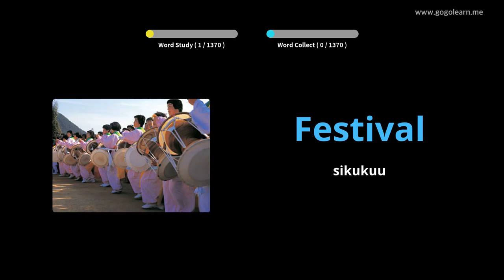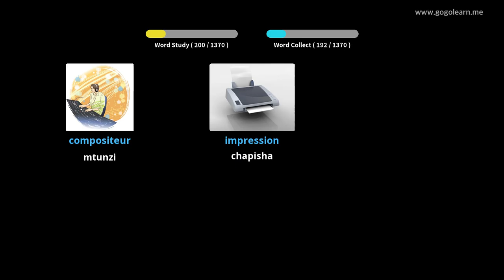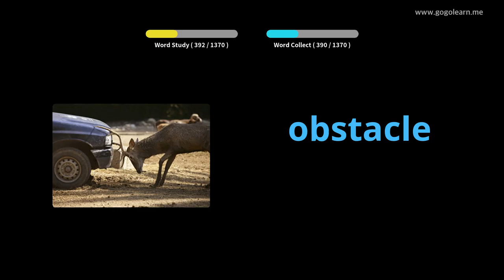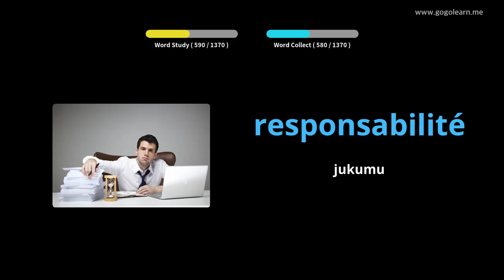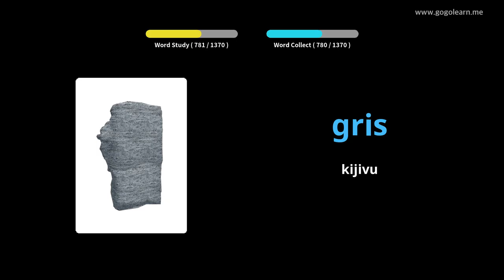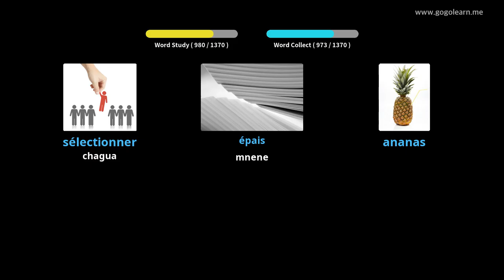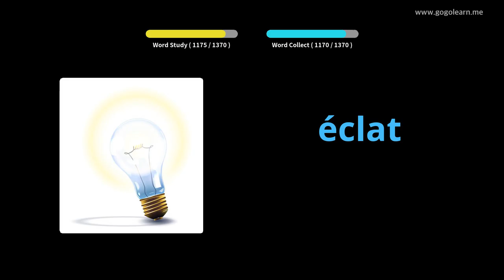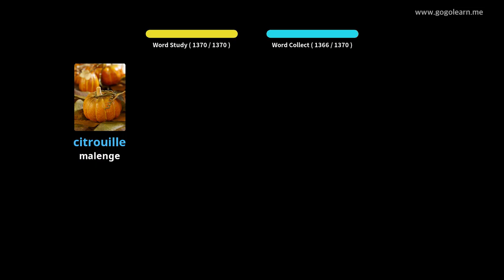5FrenchVocary Basic |Golearn